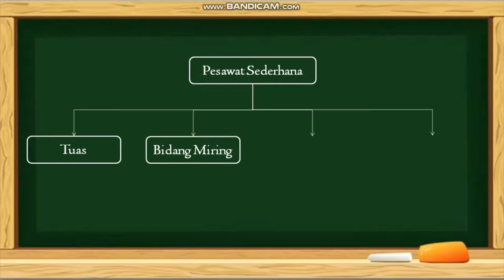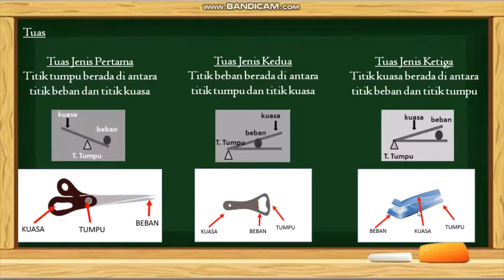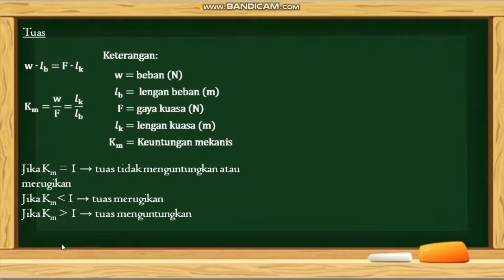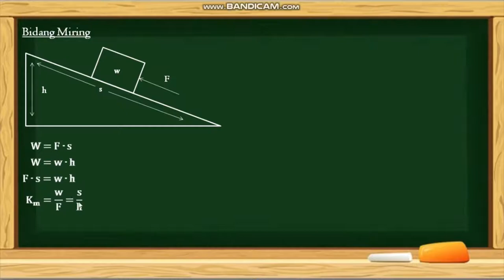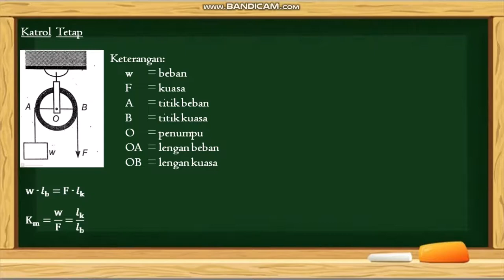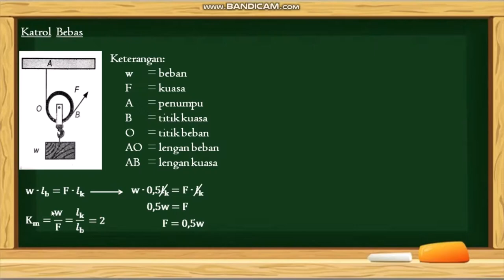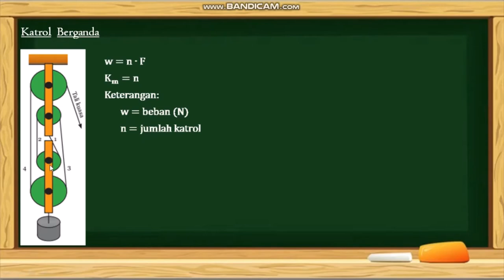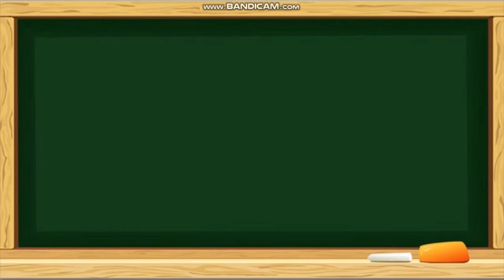Pesawat Sederhana | Materi IPA Kelas 8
Kelas : 8
Materi : Usaha dan Pesawat Sederhana
Sub Materi : Pesawat Sederhana

Semoga bermanfaat :)